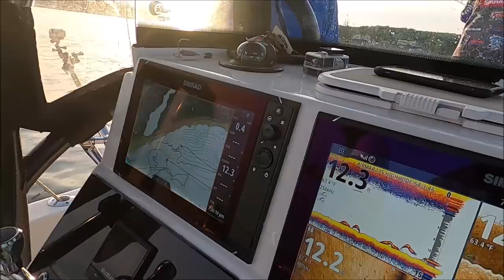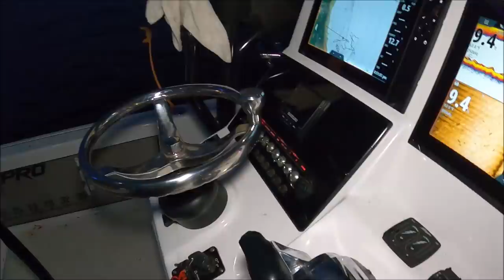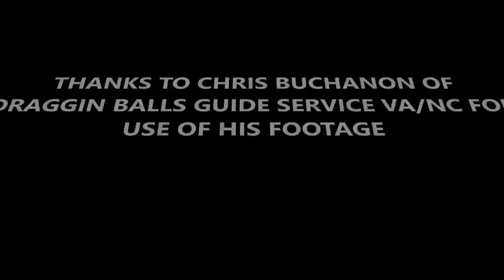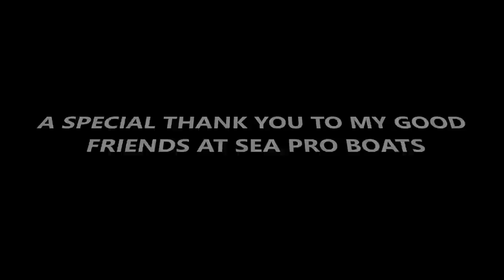Catching Striped Bass with JIGS- SPOONS-POPPERS and GLIDE BAITS!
STRIPER FISHING BASICS TIPS AND SECRETS! We whacked 100 STRIPED BASS per tide MANY times this spring using just this one BAIT. The Nichols Ben Parker Spoon!! The link for the spoons is below. Raritan Bay New Jersey. Raritan Bay New York.

REELS IN THIS VIDEO
Accurate Tern Reel 400 High Speed Regular

BKD’S IN THIS VIDEO Bass Kandy Delights 10”

Alan DePalma Custom Lures is on Instagram and Facebook. We use the COMBAT GLIDE BAIT IN TOXIC BUNKER

Below is a list of gear that we use and recommend, thank you for your support!

 Demon Circle Hooks Legal Everywhere in the US.

 Planer Boards

TOS planer floats I designed:

Simrad NSS9 EVO3

Simrad Go 5

Simrad Go 7 with Active Imaging Transducer

11 ft Black Pearl Cast Net INVI Series

MOTORGUIDE Xi5 Trolling Motor

SIMRAD ACTIVE IMAGING 2 in 1 Transducer

Accurate Valiant Reels we use every day.

Line Counters

POP OUT ROD HOLDER RAILS
JOEY SCRUGGS

Ce Smith Heavy Duty
Flush Mount Rod Holders 30 Degree

Adjustables Rod Holders - NO TOY!

Navico High CHIRP WIDE B175
20 degree deadrise mix and match cable. 1000 watts

Navico High Chirp Wide SS175 12 degree deadrise 9 pin Transducer

Navico High CHIRP Wide TransomMount TM185 9pin 1000watt Transducer

Navico Medium CHIRP Wide TransomMount TM185 9pin 1000watt  Transducer

This is a list of all of our gear in different sizes.  If you buy any Navico-Simrad-Lowrance- Airmar Fishfinder Chartplotter products using these links, you will receive LIFETIME setup and adjustment help from myself by email or text.

Some of the above are
AMAZON LINKS.